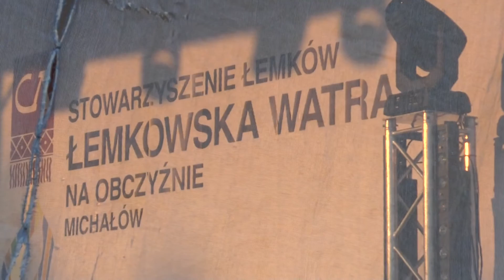CHOCIANÓW. Uczcili rocznicę przesiedlenia Łemków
Zapłonęła łemkowska watra. Ognisko rozpalił najstarszy mieszkaniec Michałowa. Przed tablicą upamiętniającą przesiedlenie Łemków delegacje złożyły kwiaty To 35. Łemkowska Watra na Obczyźnie.